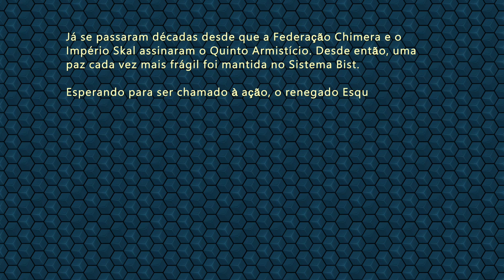FUR Squadron | Apresentação + Dynamic/ Music Menu | XBOX ONE X